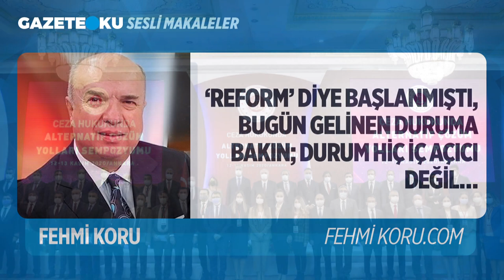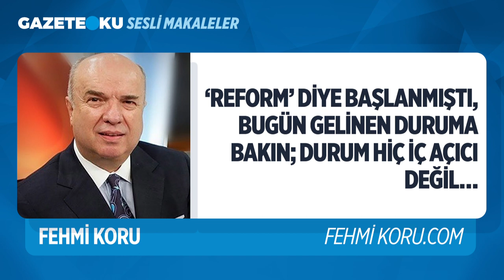REFORM YAPILACAKTI NE OLDU O MÜJDEYE?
Ekonomide ve adalet alanında ‘reform’ yapılacağı müjdesine ne oldu? Bu soruyu muhatap almam gerekenlerin kim olduğunu tam kestiremediğim için öylesine soruyorum.  Önce Cumhurbaşkanı Tayyip Erdoğan ekonomi alanında ve yargıda köklü değişiklikler yapılacağı müjdesini verdi. Cumhurbaşkanı Erdoğan, Avrupa Birliği (AB) ile ilişkilerin Türkiye açısından önem taşıdığını, tam üye olma hedefinden vazgeçilmediğini de bu vesileyle tekrarladı. Ardından, adalet bakanı Abdülhamit Gül, benzer açıklamalar eşliğinde, kolların sıvandığı izlenimi veren görüşmeler yapmaya başladı. Bakanın sivil toplum kuruluşlarıyla buluşmalarında verdiği sözler kesindi. Bakan orada da kalmadı, kendisinden bile gelse talimatları dinlememeleri gerektiğini bildirdiği yargıçlardan yasalara ve vicdanlarına göre karar vermelerini istedi.

Youtube Koordinatörü : Havva Köse
Yönetmen: Mustafa Kuloğlu
Ses: Fatih Bar
Kamera: Onur Bingöl
Kurgu: Hakan Müstecep
Kurgu: Yusuf Özışık
İçerik Editörü: Ceren Ersöz
İçerik Editörü: Asel Uğurlu